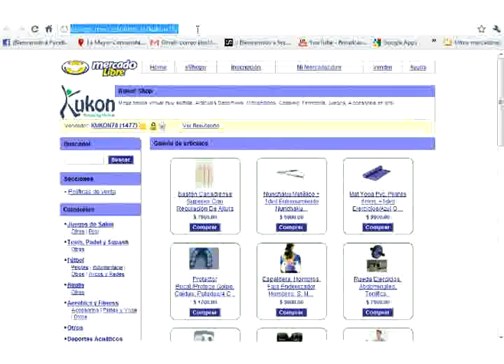Basquetbol equip,camiseta+ #49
¿Te gustó?  Cómpralo en MercadoLibre.